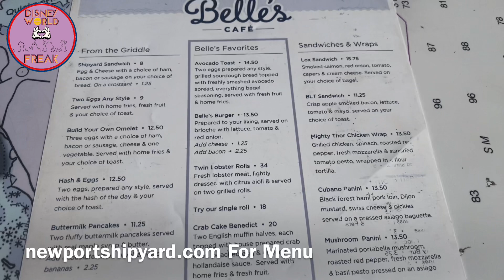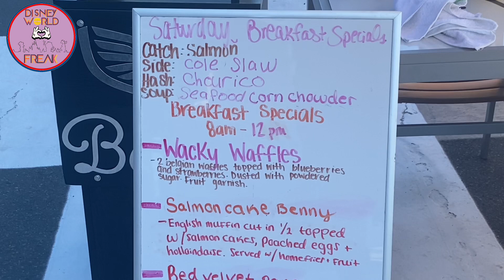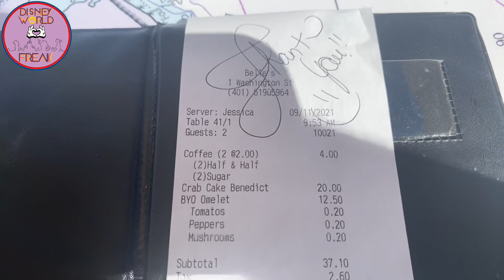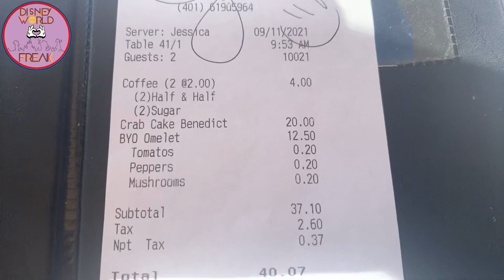Belle’s Cafe Breakfast | Newport RI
Finally took Suzanne for breakfast here. She’s been dying to try it.